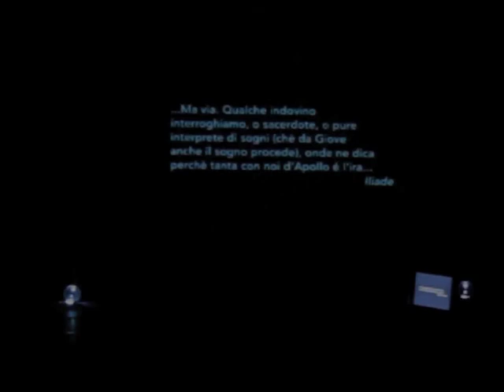CallOfDuty completo SD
Call Of Duty - fake version

di Tatiana Olear
regia di Manuel Renga

con Valerio Ameli, Sara Dho, Francesco Meola, Silvia Rubino

produzione CHRONOS3 - marzo 2017